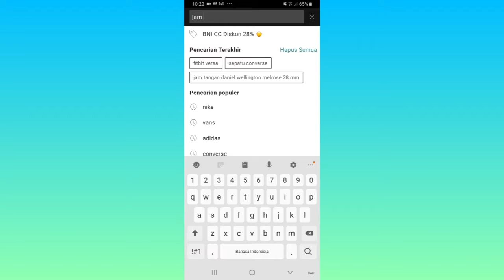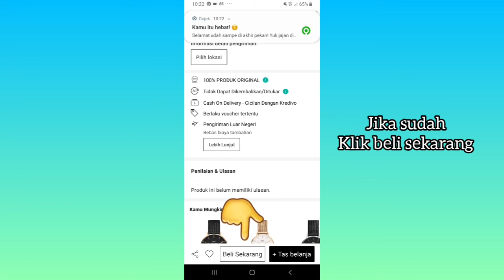Cara Berbelanja di Zalora